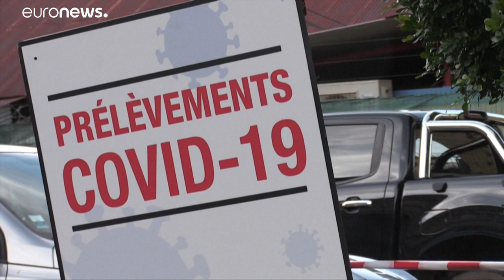Coronavirus : Jean Castex défend l'action de l'Etat en Guyane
Toujours placé sous état d'urgence sanitaire, ce département d'outre-mer est l'un des plus touchés par l'épidémie de coronavirus.